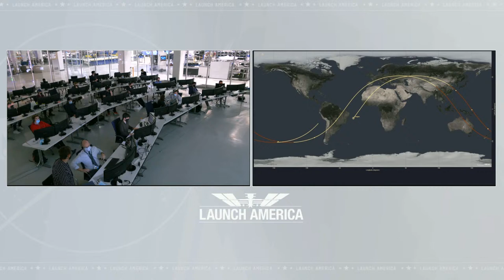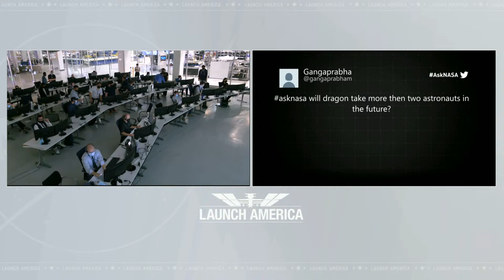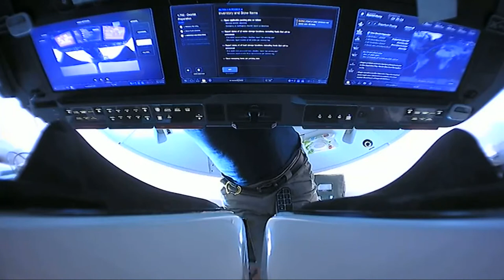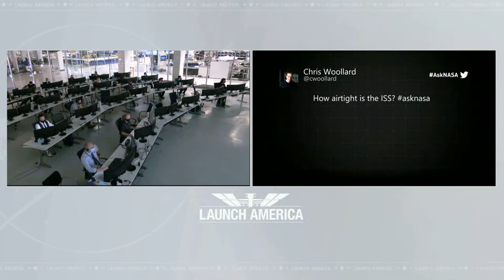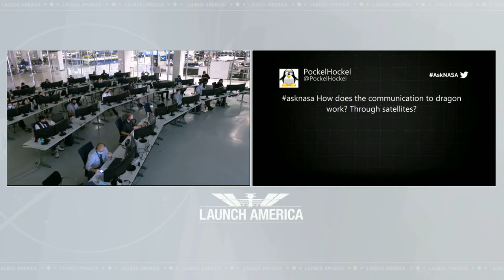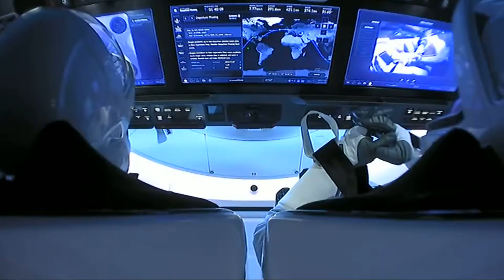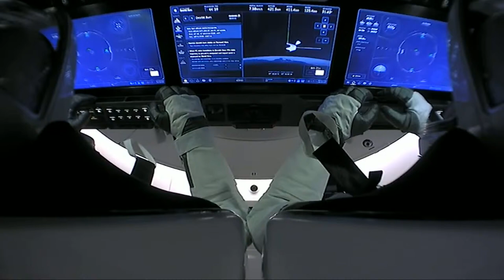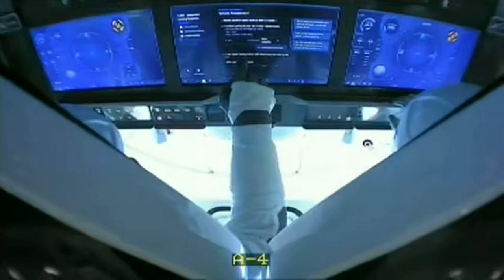Crew Demo-2 | Splashdown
Crew Demo-2 Splashdown - Watching Now

On Saturday, May 30, SpaceX’s Falcon 9 launched Crew Dragon’s second demonstration (Demo-2) mission from Launch Complex 39A (LC-39A) at NASA’s Kennedy Space Center in Florida, and the next day Crew Dragon autonomously docked to the International Space Station. This test flight with NASA astronauts Bob Behnken and Doug Hurley aboard the Dragon spacecraft returned human spaceflight to the United States. SpaceX and NASA are now targeting 7:34 p.m. EDT on Saturday, August 1 for Crew Dragon to autonomously undock from the Space Station, with the two astronauts aboard the spacecraft, and return to Earth. Approximately 19 hours later, after jettisoning its trunk and re-entering Earth’s atmosphere, Dragon will splash down at one of seven targeted water landing sites off the coast of Florida at 2:42 p.m. EDT on Sunday, August 2. The Demo-2 mission is the final major milestone for SpaceX’s human spaceflight system to be certified by NASA for operational crew missions to and from the International Space Station. Once the Demo-2 mission is complete, and the SpaceX and NASA teams have reviewed all the data for certification, NASA astronauts Victor Glover, Mike Hopkins, Shannon Walker, and JAXA astronaut Soichi Noguchi will fly on Dragon’s first six-month operational mission (Crew-1) targeted for late September.